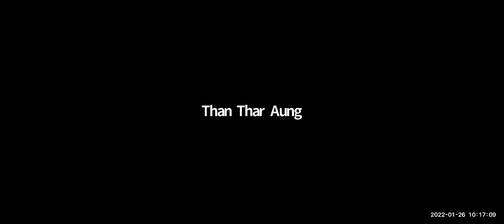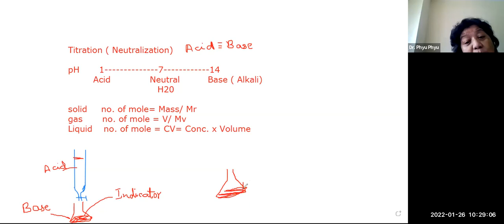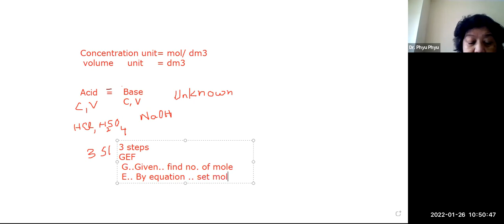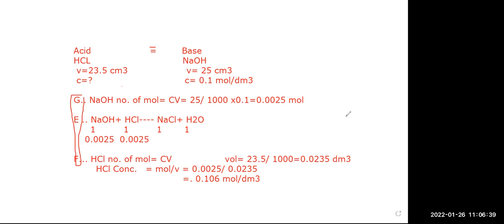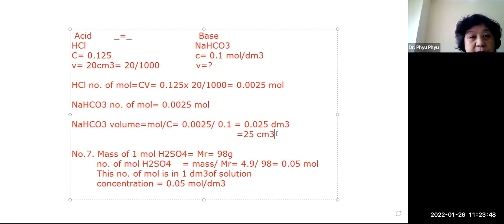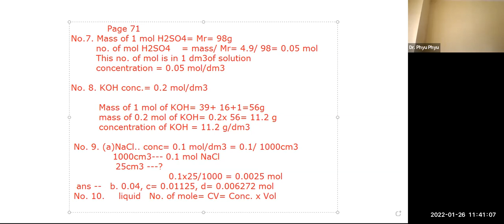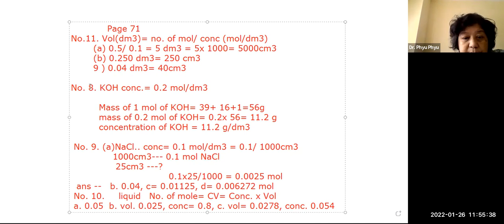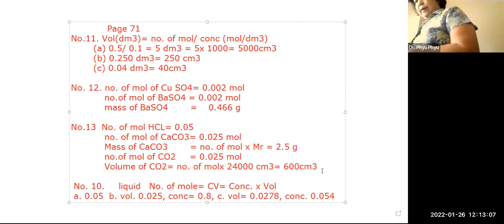Chem Dr Phyu Phyu Class B + B2 26 Jan 2022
Chemistry   Dr Phyu Phyu
Class B + B2
26 January 2022
iGCSE O Level - Online Class "B" + "B2"
2023 May/June Exam Series